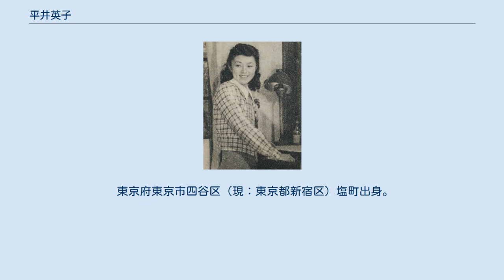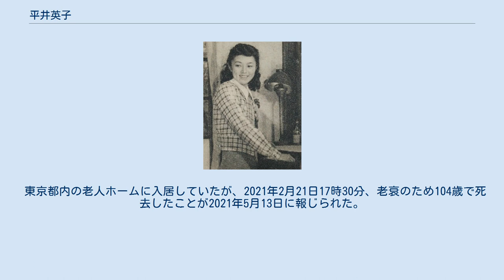平井英子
平井 英子（ひらい ひでこ、1918年1月13日 - 2021年2月21日）は、大正末期から昭和初期にかけて童謡のジャンルで活躍した日本の歌手である。
出生名は林 秀（はやし ひで）、現姓名は鈴木 英子（すずき ひでこ）あるいは鈴木 英（すずき ひで）、旧姓は平井。
 東京府東京市四谷区（現：東京都新宿区）塩町出身。
7歳で幸田露伴の妹幸田延子に師事しピアノを学ぶ。
その頃、作曲家の中山晋平の門下生となり、1928年（昭和3年）、ニッポノホン（日本コロムビアの前身）から童謡歌手としてデビューする。
日本ビクター（現在のJVCケンウッド）の創立と同時に専属の童謡歌手となる。
 野口雨情・中山晋平のコンビによって作曲・作詞された童謡を主に歌っていたが、佐々紅華が作詞・作曲した楽曲も歌い、本人談によると、一番「かわいがって頂いた」のは紅華だという。
紅華の曲は全部好きだが、中でも1929年（昭和4年）に発表され、大ヒットしたお伽歌劇「茶目子の一日」が特にお気に入りだという。
 1934年（昭和9年）に変声期のため童謡歌手としての活動を終え、武蔵野音楽学校声楽科に入学する。
卒業後の1936年（昭和11年）に流行歌手として再デビューし、喜劇俳優の岸井明とのデュエットによる「煙草屋の娘」が大ヒット。
20代半ばの頃、ビクターに所属していた専属の作曲家・鈴木静一と結婚し、歌手活動を引退した。
 音楽界を引退した後は市井の人として暮らし、表舞台に出ることも全くなくなった為、長らく消息不明の状況が続いたが、2014年にビクターエンタテインメントが平井のベストアルバム『スター☆デラックス 平井英子』を制作・発売するにあたって所在確認を行ったところ、2014年10月時点で健在であることが明らかとなった。
 東京都内の老人ホームに入居していたが、2021年2月21日17時30分、老衰のため104歳で死去したことが2021年5月13日に報じられた。
 1948年